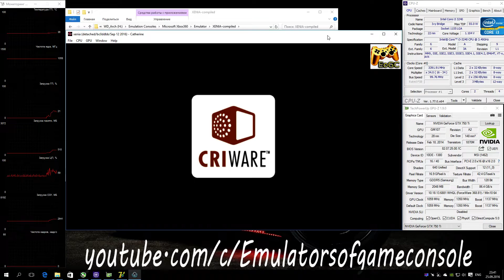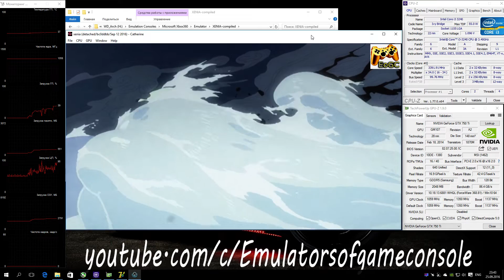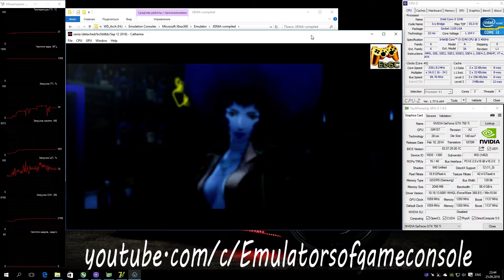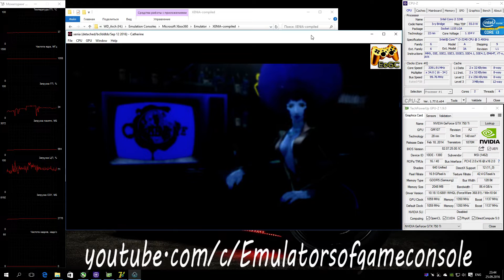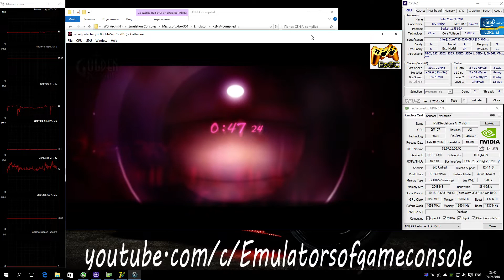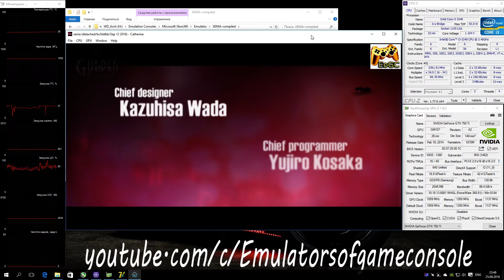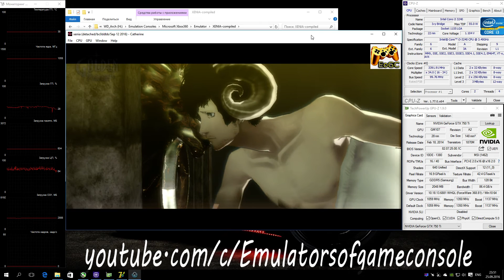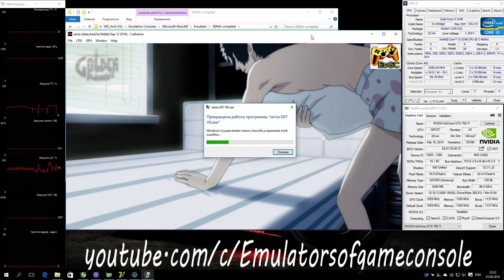XENIA Xbox 360 Emulator - Catherine (2011). Ingame. Vulkan api. Test run on PC #3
My Spec:
Catherine
Запускается отлично. Звук есть. Производительность хорошая. Графика рендерится с искажением цвета, но улучшения есть, картинка стала чище и теперь работает анимация персонажей. Иногда игра вылетает с ошибкой, но это рандом.
Ждем обновлений :)